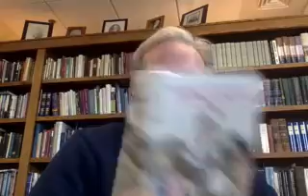CPC Children's Story Time with Pastor Willborn | November 25, 2020